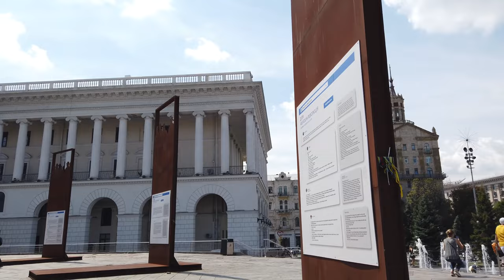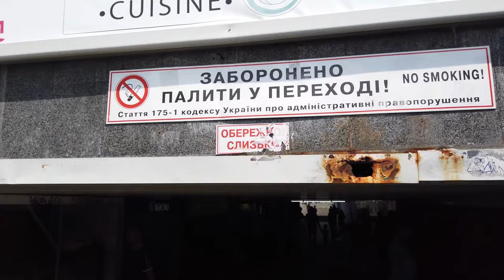Walking Tour of Ukraine Capital City KYIV\ KIEV before War | Ukraine Capital's City Kiev in 4K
In this video you will see the walking tour Ukraine capital city kiev before war.
Kyiv (also Kiev and Ukrainian: Київ) is the largest city and capital of the Ukraine. The city is one of the oldest in Europe with a long history.